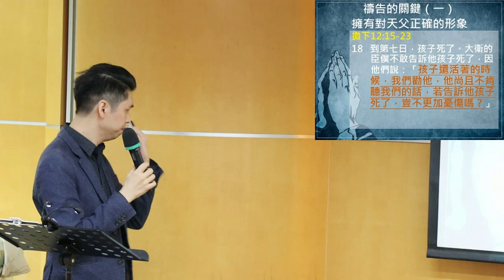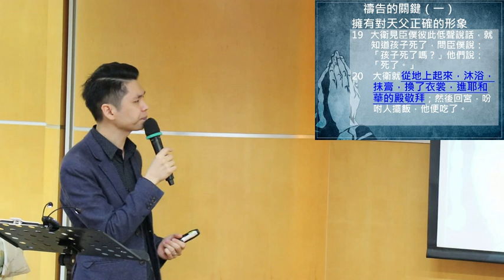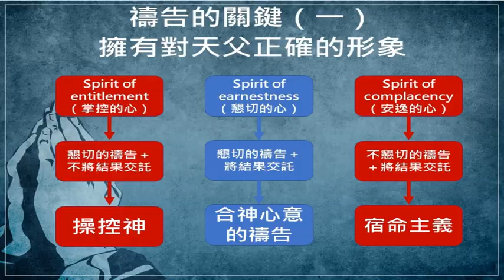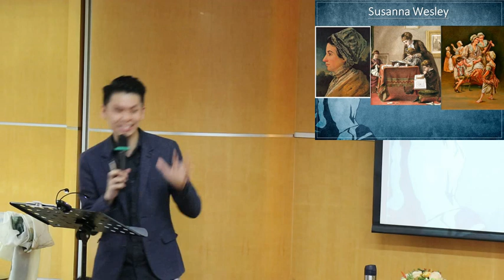證道系列~成為一個禱告的人（潘偉亮傳道）@Nov ,25,2018